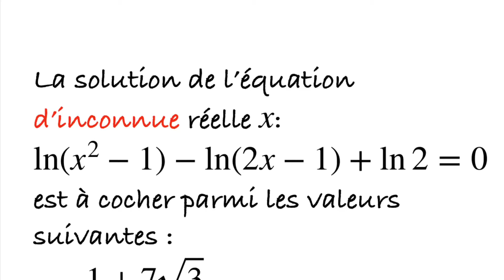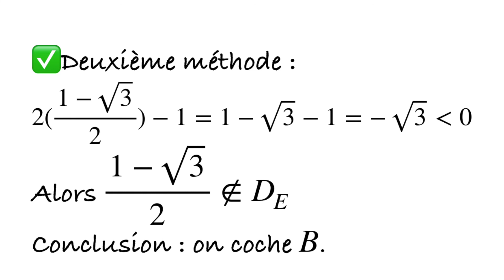Inspiré de Q4 ENSA 2022